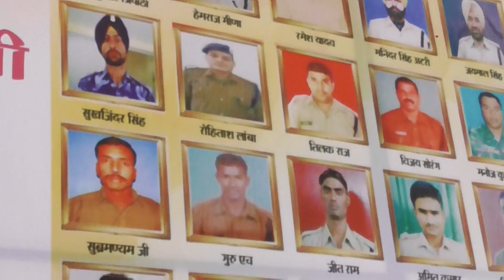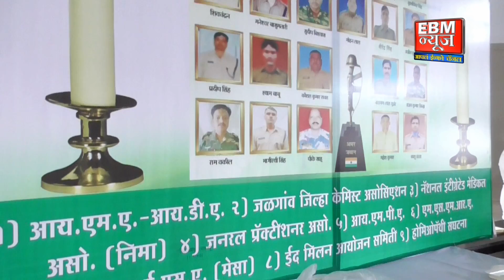Jalgaon :वैद्यकीय संघटनेतर्फे पुलवामा येथील शहिदांना श्रद्धांजली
Jalgaon :aon :वैद्यकीय संघटनेतर्फे पुलवामा येथील  शहिदांना श्रद्धांजली